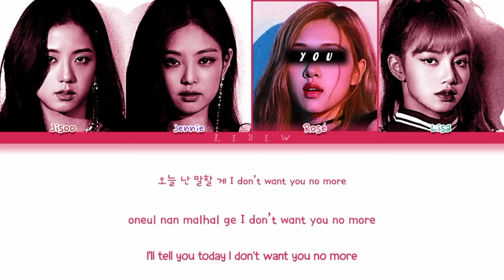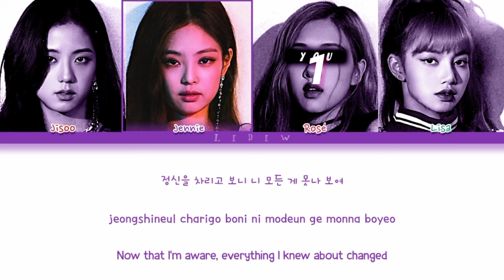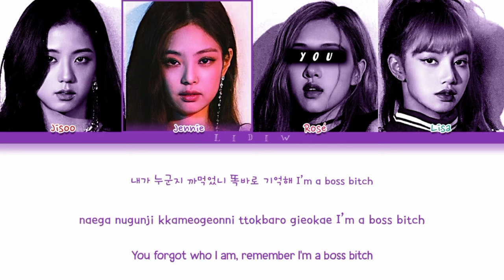BLACKPINK || See U Later but you are Rosé (Color Coded Lyrics Karaoke)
🇧🇷| BLACKPINK See U Later mas você é a Rosé (Karaokê)

my bias: ot4 :) (jensoo bias wrecker)